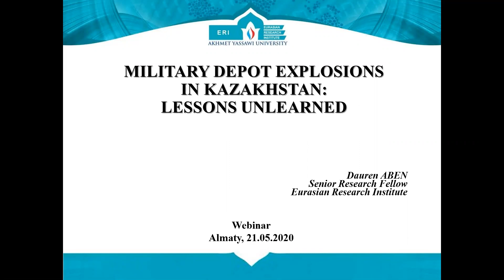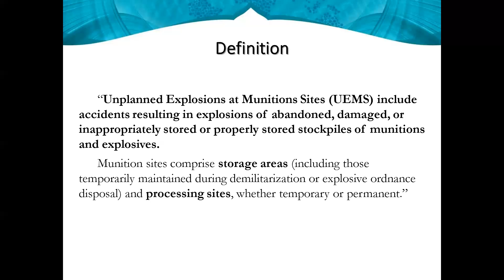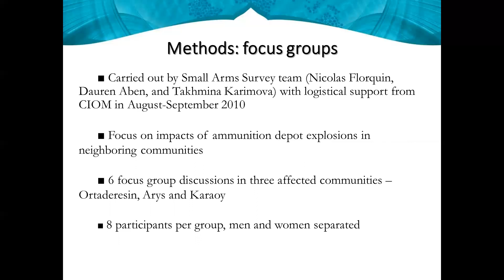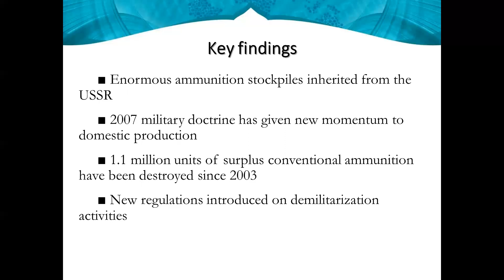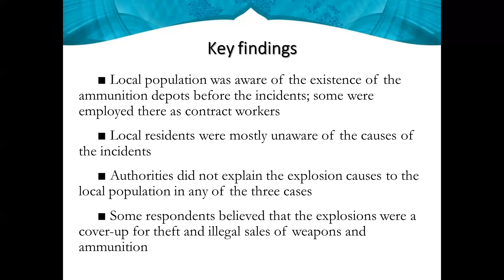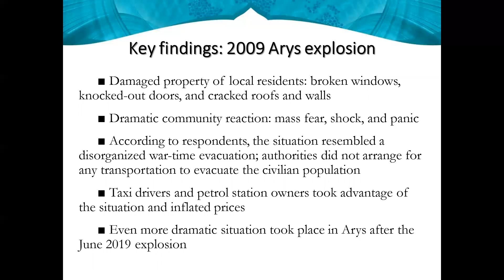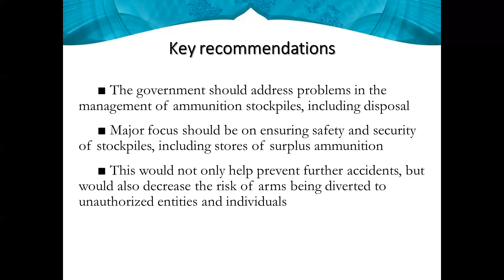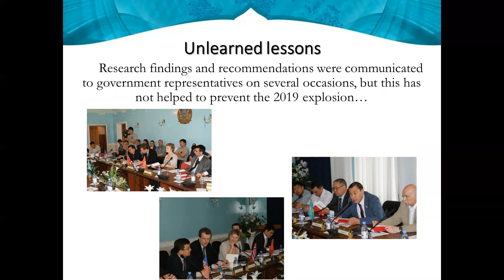Military Depot Explosions in Kazakhstan: Lessons Unlearned